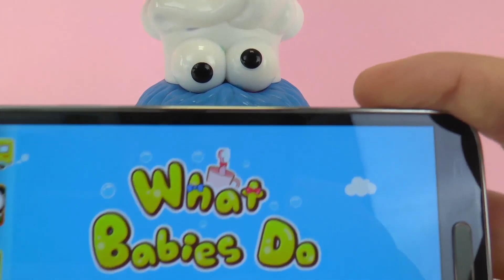العب معى بالابليكشان بابى باندا المذهل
يمكن ايضا ان تكون هذة القنوات مفيدة لكم:
يمكن ايضا ان تكون هذة القوائم مفيدة لكم: